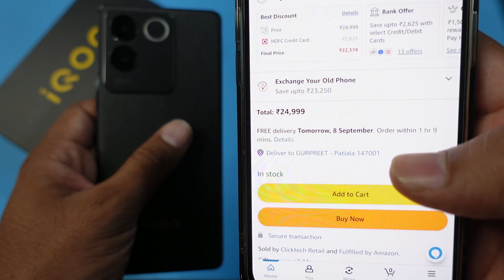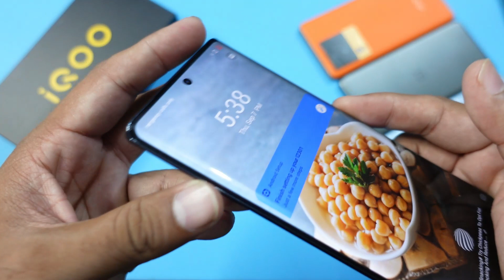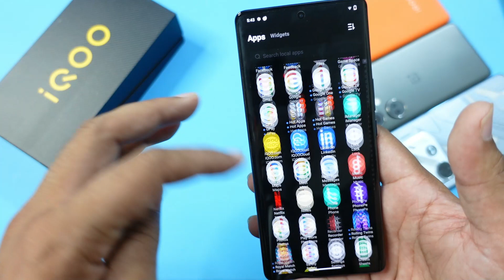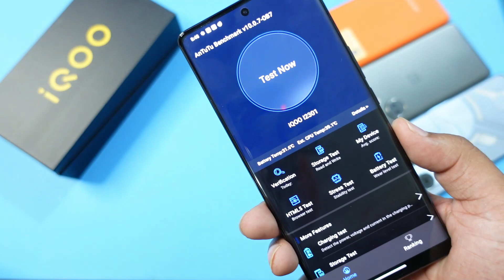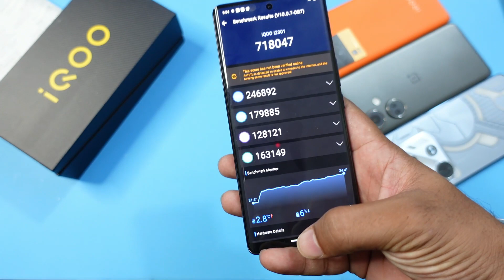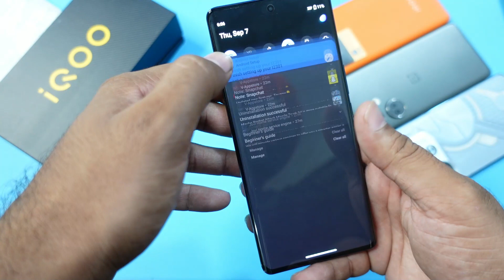iQOO Z7 Pro | FAQ | Price & Sale? | Battery? | Which Color? | Antutu? | Heating? | Camera Bad?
iQOO Z7 Pro | Unboxing | First Sale Unit | D7200  | Better than Moto Edge 40 &  Nord CE 3?

Chapters :
Chapters :
00:00 Intro
00:50 Sale & Pricing
04:04 Which Color to Choose?
05:34 Design Related
06:52 Display Related
07:08 Replace with iQOO Neo 7?
08:05 Camera Samples
09:20 Battery
10:00 Heating & Antutu Live Test
12:50 vs vs & vs
13:53 Single Speaker Test
14.44 Happy Ending